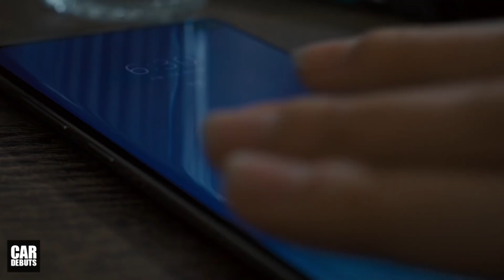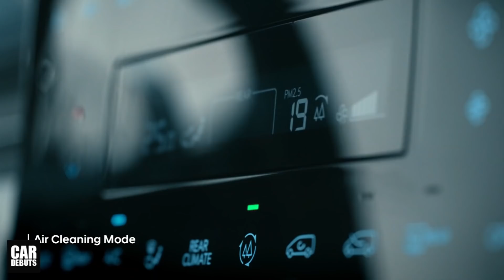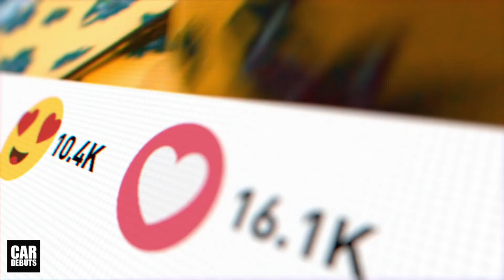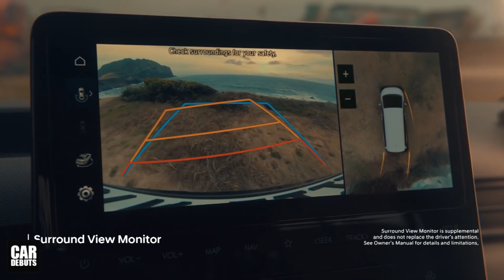พรีวิวเจาะลึก All-New Hyundai Staria 2021-2022 (H1 / Starex / iMAX) ล้ำสมัยกว่าที่คุณคิด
เปิดตัว รีวิว All-New Hyundai Staria 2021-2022 (H1 / Starex / iMAX) World Premiere ฮุนได สตาเรีย / เอชวัน รถตู้อเนกประสงค์ โฉมใหม่ล่าสุด ขนาด 2-11 ที่นั่ง มาพร้อมเทคโนโลยีต่างๆ ล้ำสมัยกว่าที่คุณคิด

Hyundai เปิดตัว All-New Staria รถตู้อเนกประสงค์เจนเนอเรชั่นใหม่ ที่เคยทำตลาด ในหลากหลายชื่อรุ่น ทั้ง H1 Starex iMax ตามตลาดที่จำหน่าย โดยครั้งนี้ มาพร้อมกับการออกแบบในสไตล์อวกาศ และเทคโนโลยีต่างๆมากมาย พร้อมเริ่มจำหน่ายในบางตลาด ราวช่วงกลางปี 2021 นี้เป็นต้นไป

Hyundai Staria มีรูปแบบการจัดวางที่นั่ง ตั้งแต่ 2 ไปจนถึง 11 ที่นั่ง ใน 2 รุ่นย่อย คือ Staria และ Staria Premium โดยรุ่นหลัง Hyundai เคลมว่า เป็นการยกมาตรฐานรถอเนกประสงค์ ไปสู่อีกระดับที่เหนือกว่า ด้วยฟีเจอร์ที่น่าสนใจต่างๆ และการตกแต่งที่มีความเฉพาะ ที่เน้นความหรูหรา และให้ความรู้สึกที่ดีในการโดยสาร

Hyundai Staria ได้รับแรงบันดาลใจในการออกแบบ มาจากเส้นโค้งของแสงไฟ ที่ขอบฟ้าของโลก ในขณะที่ดวงอาทิตย์กำลังขึ้น เมื่อมองจากอวกาศ ด้านหน้าโดดเด่น ด้วยเส้นไฟเดย์ไทม์ LED ที่เป็นแนวนอน ทอดตัวยาวตลอดความกว้างของรถ ดูเป็นเอกลักษณ์ สอดรับกับกระจังหน้าขนาดใหญ่ เต็มพื้นที่ความกว้างของตัวรถเช่นกัน มาพร้อมตะแกรงด้านหน้า ที่่มีลวดลายเป็นเอกลักษณ์ ไฟหน้าถูกจัดวางลงมา ในระดับที่อยู่ต่ำกว่ารถยนต์ทั่วไป คืออยู่บริเวณด้านข้างของตะแกรงด้านหน้า โดยมีการใช้สีตัวถังภายนอก ตกแต่งส่วนต่างๆของด้านหน้า ติดตามช่องของเราทาง Facebook ได้ที่